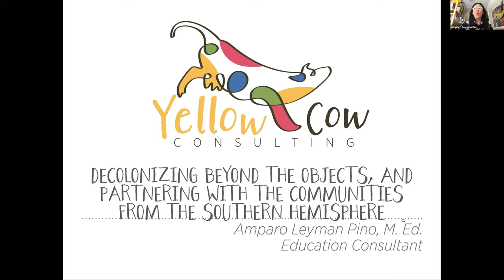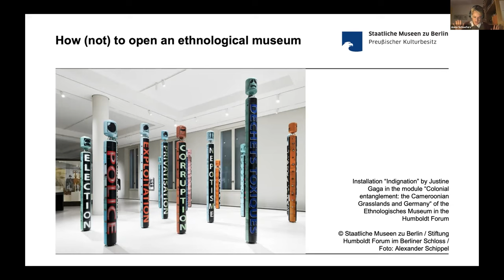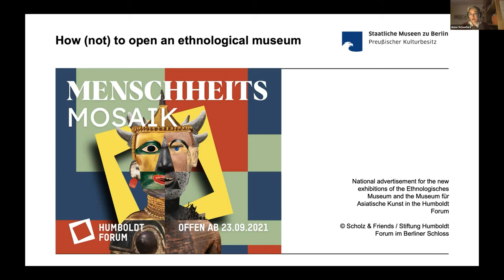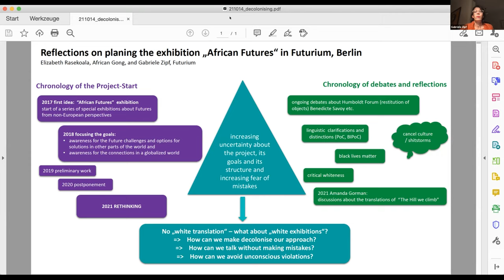Advancing the decolonization agenda in Science Communication & Museums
Amparo Leyman Pino (Education Consultant at Yellow Cow Consulting LLC)

Anna Schaefers (Staatliche Museen zu Berlin - Preußischer Kulturbesitz)

Gabriele Zipf (Futurium, Berlin)

Elizabeth Rasekoala (African Gong-The Pan African Network for the Popularization of Science & Technology and Science Communication)

This session was offered as part of the 2021 Inclusive SciComm Symposium.

Abstract: During this workshop, presenters shared their best practices, do's and don'ts to move decolonization from the objects to the partnerships that have to be built to successfully cooperate and co-create with people from communities or marginalized groups. Participants will walk away with clear frameworks and resources to put the learnings into practice.